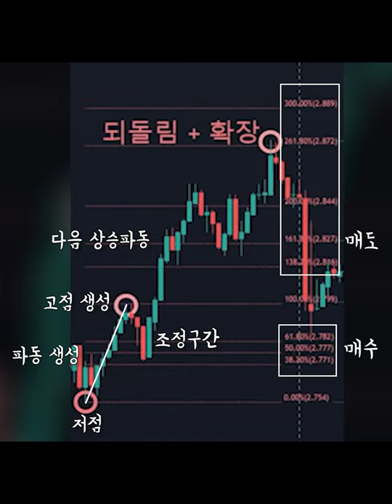피보나치로 가격 예측하는 법! 피보나치 강의 예고편!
▶ OKX 가입 링크 (수수료 0.014% / 0.035%)(30% 환급 기준)